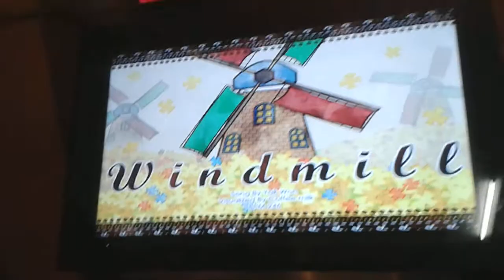Pump It Up Fiesta 2 Windmill S21 A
Jugador : Edgar :)